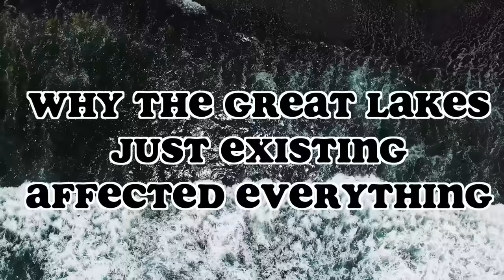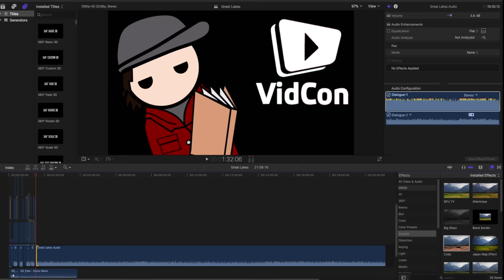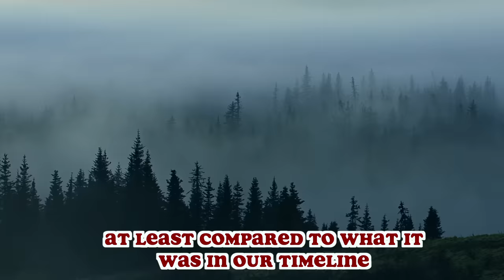What if the Great Lakes Never Existed? (And How It Changes Everything)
Have you never really given the Great Lakes much thought? That's okay, because they've transformed your life in far more ways than you'd think. Even if you're not from North America.